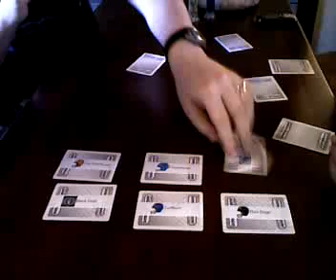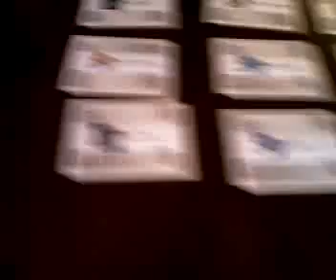MMFFL 2008 Division Assignments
... and here's the division assignment selection.  Riveting!  :)